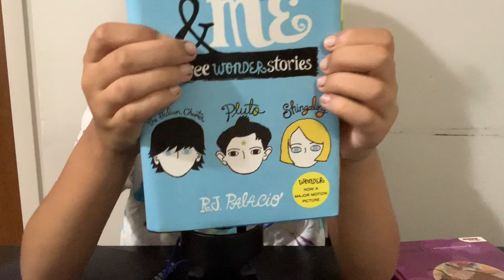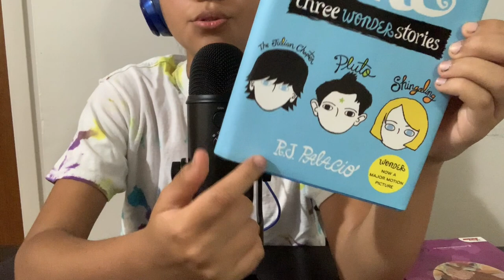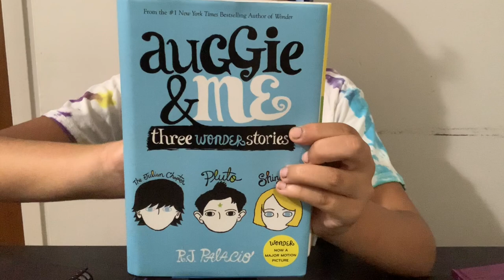ASMR Book Tapping Tingly Sounds | Summer Reading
Hi Tingle Team!
Welcome to my ASMR Book tapping adventure. This is 1 of 2 videos that I have left that I don't show my face. Since they still have some awesome asmr sounds I can't let them never be seen. Hope that you enjoy the video and sounds.

I can't write it enough, I love you guys and thank you so much for your support!

☆　 FOLLOW ME 　☆